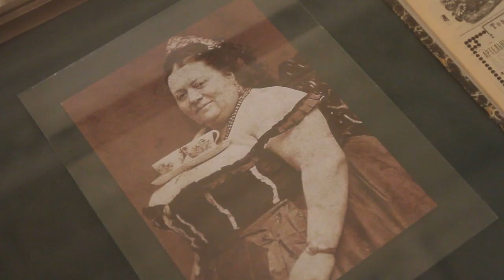Дніпрян запросили на чайну церемонію в історичний музей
В історичному музеї Дніпра 4 грудня відбулося відкриття незвичайної виставки - «Чаювання: історія, атрибути, традиції».

Автор виставки - науковий співробітник музею Тетяна Кудрицька - з грудня до лютого запланувала цікаві авторські екскурсії для містян, на яких розповість про теплу й ароматну історію чаю.

Партнерами експозиції виступили Дніпропетровський художній музей і компанія «Teahouse», яка під час презентації зігріла гостей ароматним зимовим чаєм. Відвідувачі змогли продегустувати чай індійських рабів, який ті від нестачі їжі пили з молоком і цукром. За смаком він дуже схожий на напій дитинства - чай зі згущеним молоком.

''На виставці представлено понад 200 експонатів із фондової колекції історичного музею: вироби для чайних церемоній європейського та вітчизняного походження, самовари, бульотки, заварочні чайники, вершківники, фотографії, журнали, газети тощо. Все це гармонійно доповнюється творами мистецтва з художнього музею. Японські, китайські, європейські, українські, купецькі, дворянські, радянські традиціями чаювання та безліччю цікавинок про чай будемо ділитися на музейній виставці'', - запрошують співробітники музею.

Чайну експозицію можна буде побачити в історичному музеї Дніпра до 20 лютого.